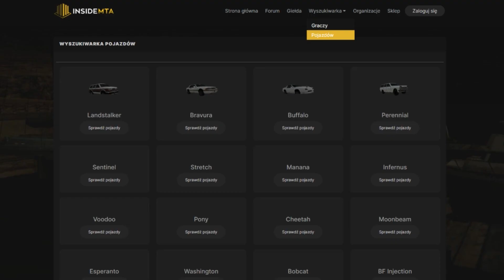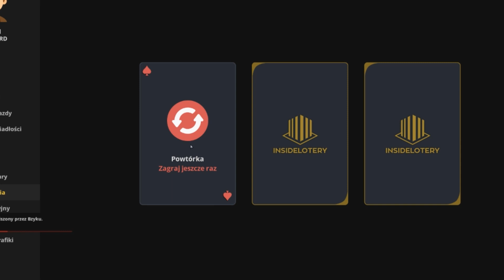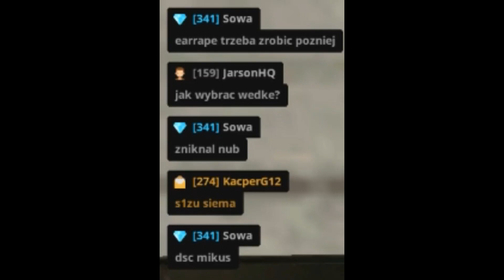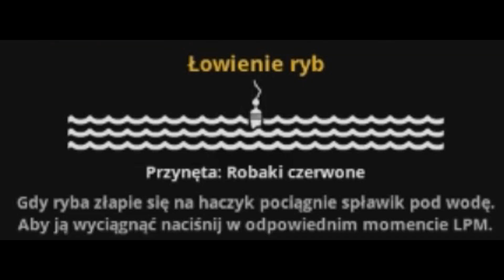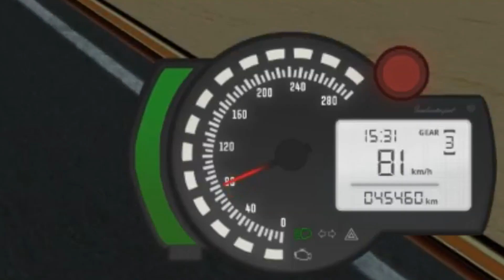🐟RYBAK | NOWA SERIA | InsideMTA🐟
🔻🔻 Rozwiń 🔻🔻

📞 Kontakt discord: s1zu(hasztag)0623
💰 Donejty - Jeżeli coś przelejesz znajdziesz się w odcinku 😎
🎥Nagrywam: OBS
💻Montuję: Sony Vegas Pro 13
🎨Grafiki robię w: Gimp 2